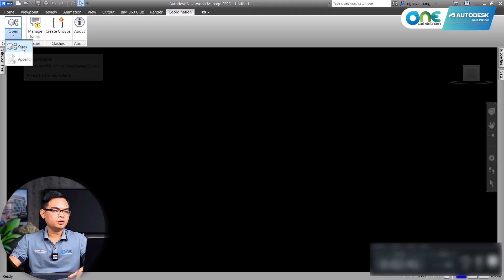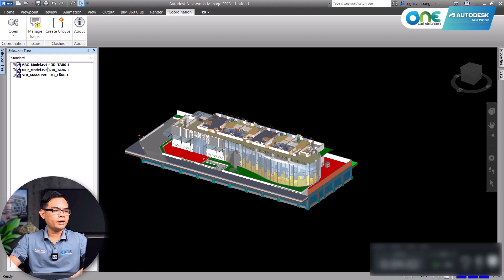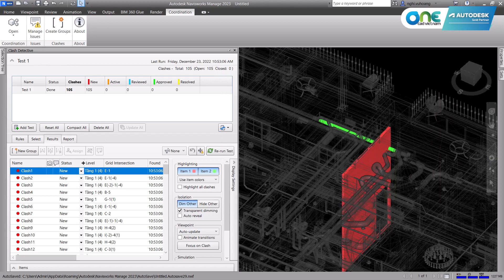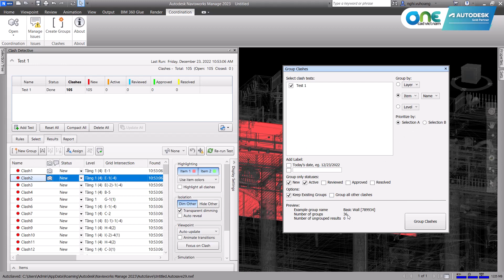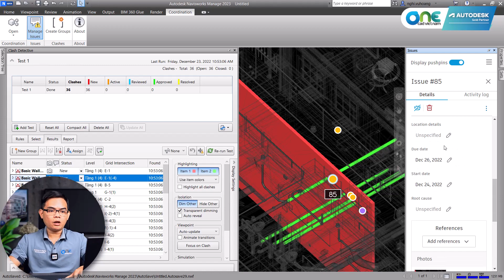OneCAD I Bạn có biết I Hướng dẫn sử dụng Naviswork issue add in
Naviswork Coordination issue add-in là một ứng dụng không thể thiếu cho người dùng sở hữu license BIM Collaborate Pro và Navisworks Manage. Ứng dụng này sẽ giúp kết nối quy trình làm việc trên nền tảng Autodesk Construction Cloud với phần mềm Navisworks Manage. Chúng ta hãy cùng xem qua video hướng dẫn này nhé.